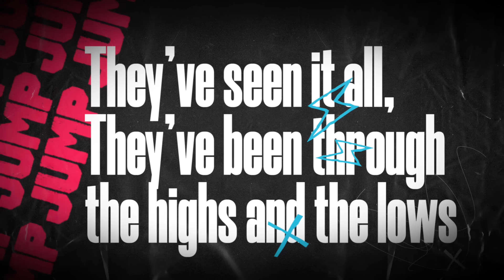She Said Broke Men Are Not Qualified For A Wife, Is She Right ?